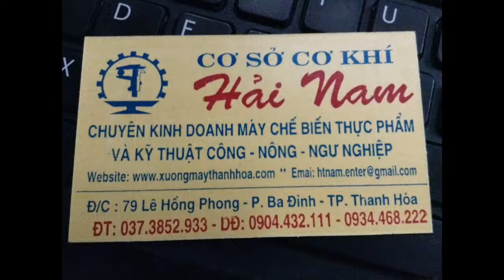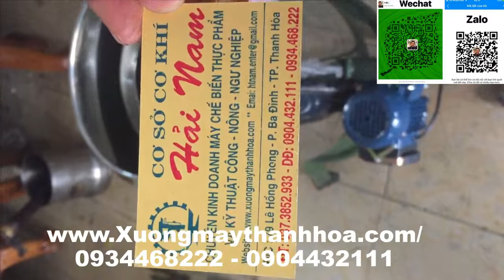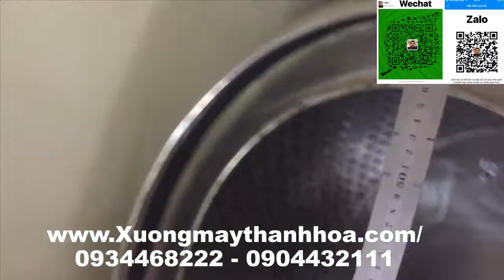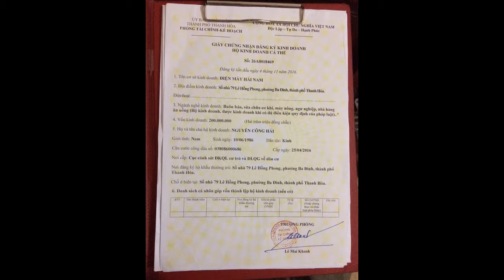Máy vắt li tâm dầu lạc , quần áo đa năng . LH 0934468222 / Machine Food